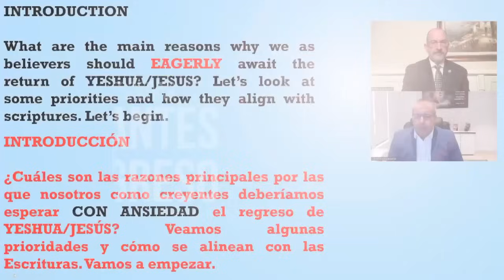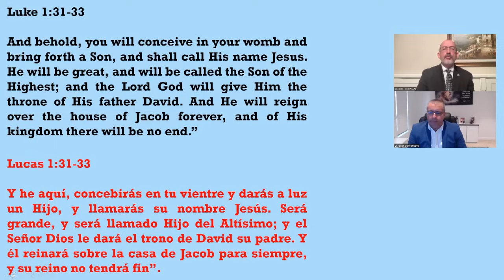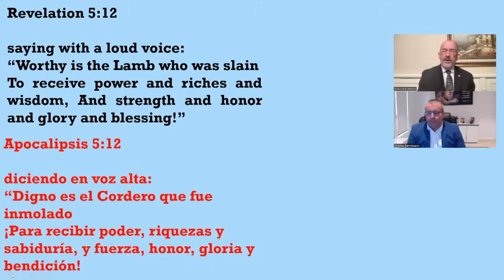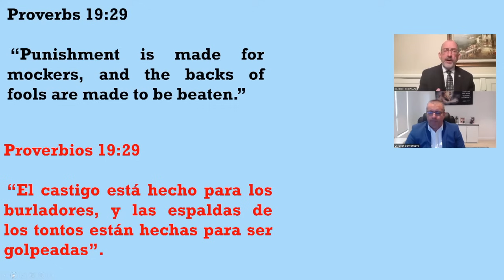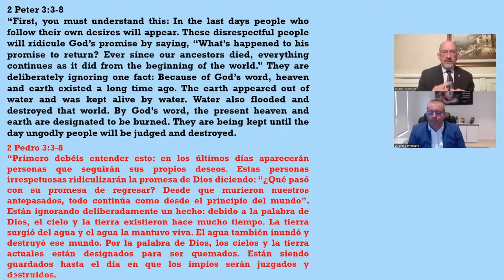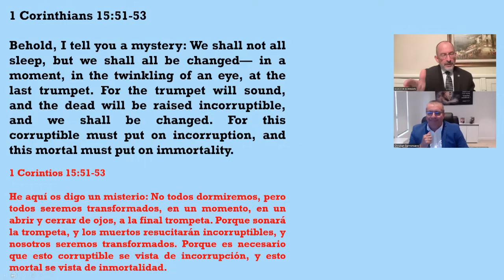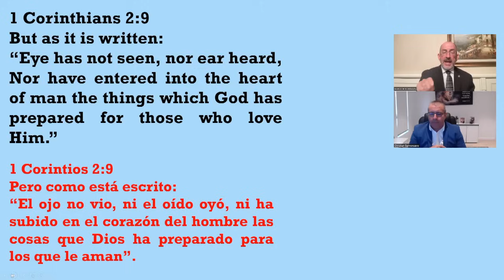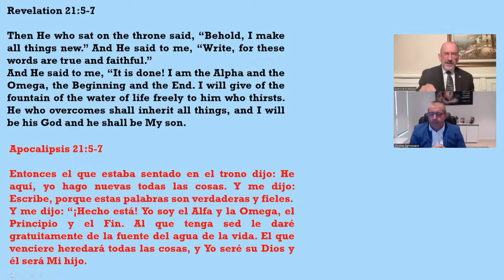EL SEÑOR VOLVERÁ PRONTO. PERO POR QUÉ DEBEMOS ESPERAR SU REGRESO?